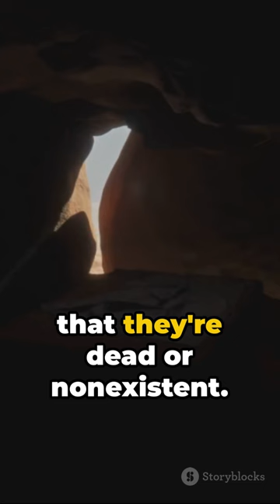Unveiling 6 Bizarre Brain Disorders: A Journey into Neurological Oddities 🧠🌀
🌐 Embark on a journey into the depths of the mind as we uncover 6 bizarre brain disorders that challenge our understanding of the neurological landscape. In this exploration, dive into the extraordinary and sometimes perplexing conditions that affect the human brain. From rare syndromes to unusual neurological phenomena, join us in unraveling the mysteries of the mind. Brace yourself for a captivating exploration of the quirks and complexities of the human brain! 🚀💭